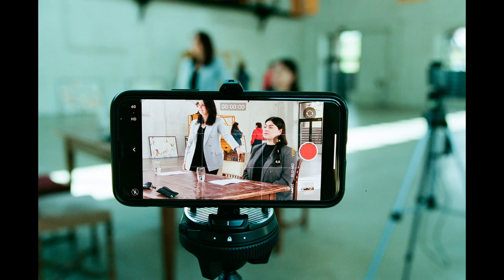SMLT Art'ist podcast | Marek Badzynski & Isabel Santos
New SMLT Art'ist episode is already here! Our new podcast heroes - amazing artists and proactive urban sketchers from Toronto - Marek Badzynski and Isabel Santos. "Urban sketching lets us lock our memories in the sketchbook" - says Marek & Isabel.

Podcast hosts: Agne Zubauskiene & Ieva Karaliene
Podcast location: big thanks to @sakiskesbrewerydumufabrika158